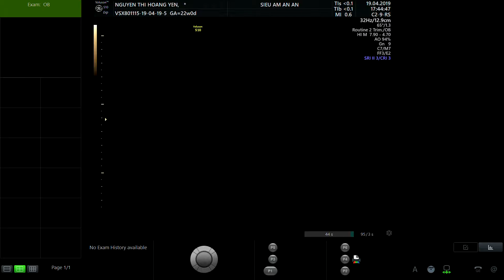NGUYỄN THỊ HOÀNG YẾN